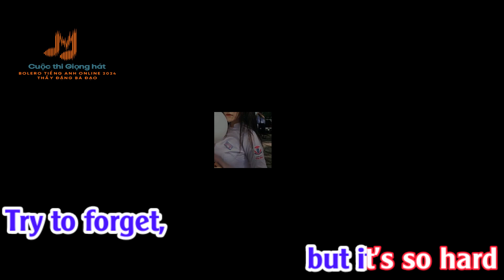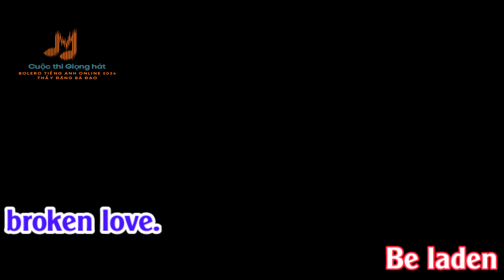Karaoke Có lời mẫu Đắp mộ cuộc tình Phiên bản Tiếng Anh Danh Quân (JackBom)